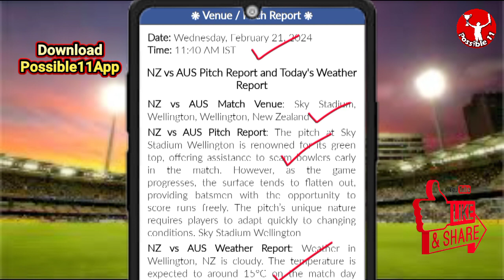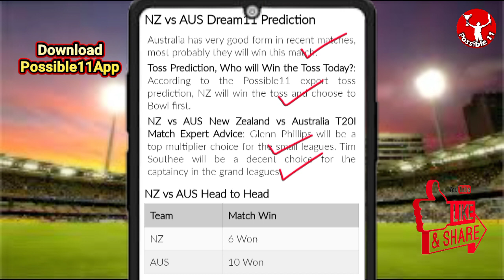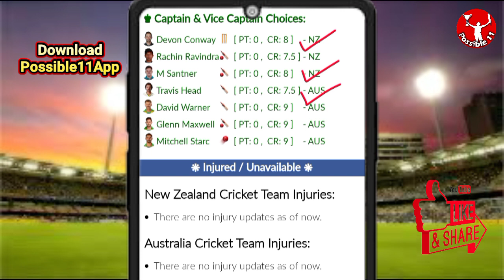NZ vs AUS Dream11 Prediction Today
NZ vs AUS Dream11 Prediction Today | NZ vs AUS Dream11 Prediction

New Zealand vs Australia Dream11 Prediction | NZ vs AUS Dream11 Prediction | New Zealand vs Australia T20I

NZ vs AUS Match Prediction

11:40 AM IST
NZ vs AUS D11 Team
NZ vs AUS Dream11 team Prediction
NZ vs AUS Dream11 analysis
NZ vs AUS Dream11 New Zealand vs Australia T20I
AUS vs NZ Dream11 New Zealand vs Australia T20I
NZ vs AUS Dream11 experts
NZ vs AUS Dream11 Team
NZ vs AUS Dream11 team today
New Zealand vs Australia Dream11
New Zealand vs Australia
AUS vs NZ Dream11
AUS vs NZ Dream11 team today
AUS vs NZ Dream11 today match
NZ vs AUS Dream11 Cricket
New Zealand vs Australia Dream11 prediction
AUS vs NZ Dream11 Team prediction
AUS vs NZ Dream11 team
New Zealand vs Australia Dream11 team
AUS vs NZ d11 team
AUS vs NZ Dream11team
Australia vs New Zealand Dream11 Team prediction
Dream11 Today Match
AUS vs NZ playing 11
AUS vs NZ playing today
NZ vs AUS T20 today match playing 11
Dream11 team of today match
NZ vs AUS Team Updates
NZ vs AUS Dream11 today match
NZ vs AUS Dream11 today team
NZ vs AUS Dream11 today Prediction
Australia vs New Zealand Dream11
NZ vs AUS Fantasy Team
NZ vs AUS Dream11 team of today match
NZ vs AUS Dream11 team today match